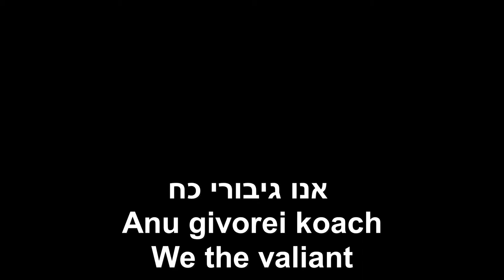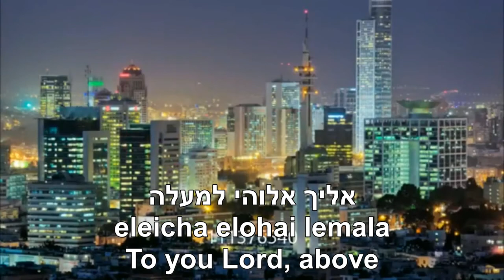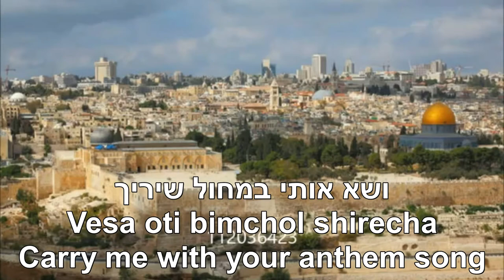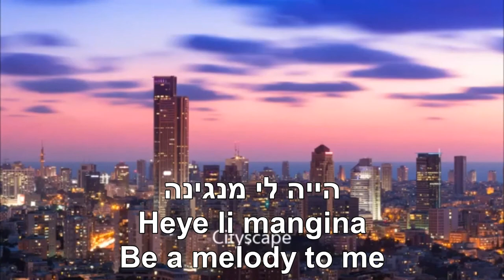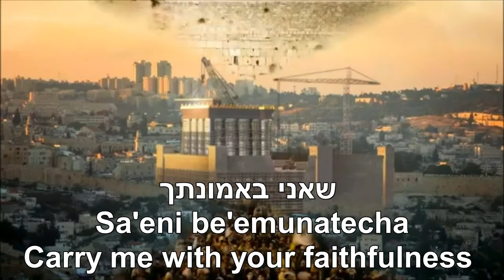Sa'eni Carry Me Harel Moral English+Hebrew Lyrics Subtitles הראל מויאל שאני תרגום